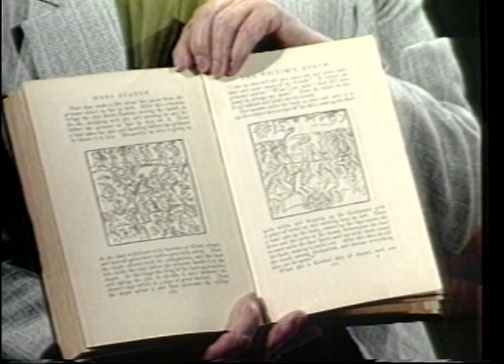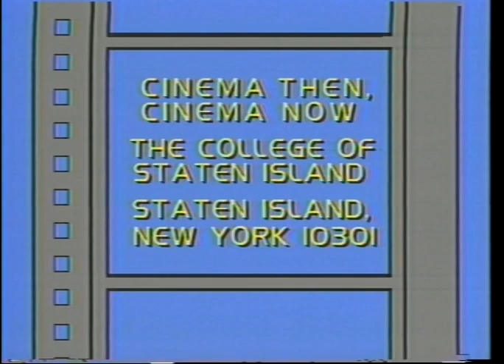How Tasty Was My Little Frenchman | Cinema Then, Cinema Now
Continuing his 10-film survey of the last 25 years of Latin American film, host Jerry Carlson discusses the 1971 Brazilian comedy "How Tasty Was My Little Frenchman" with guests Professor Ella Shohat of The College of Staten Island/CUNY and Professor Jean Franco of Columbia University.

(Taped: 5/08/1989)

Cinema Then, Cinema Now is a film series with lively discussion hosted by Jerry Carlson, professor of Cinema Studies at The College of Staten Island of The City University of New York.

CTCN0069